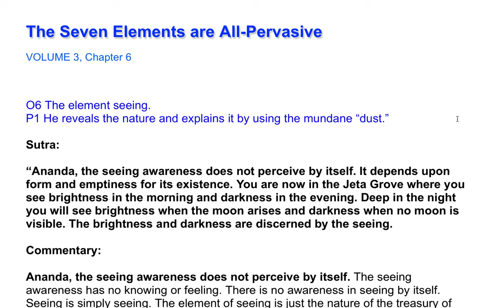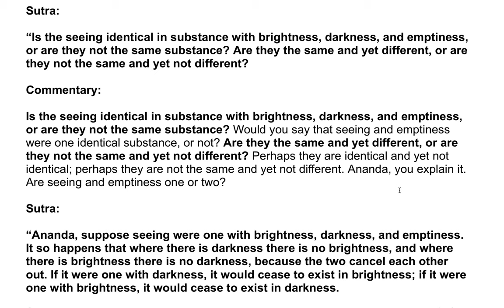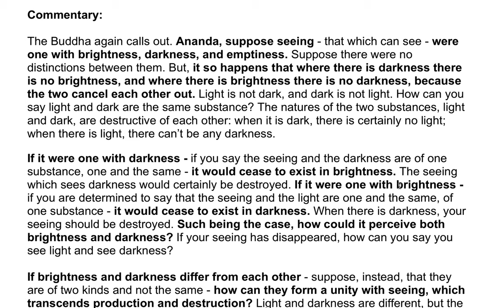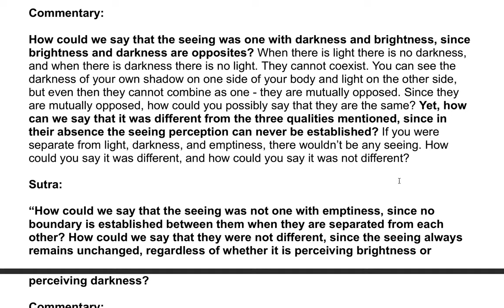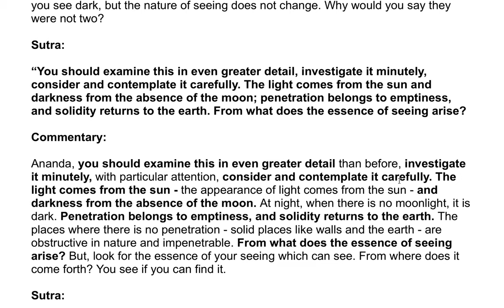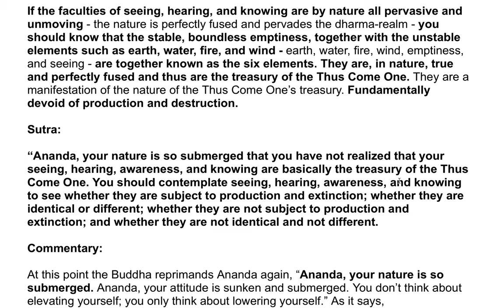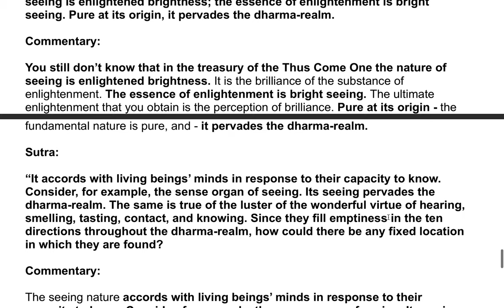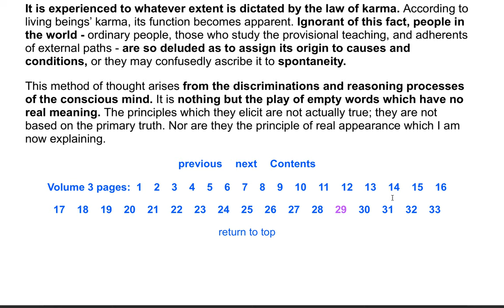The Shurangama Sutra| A Commentary by the Venerable Master Hsuan Hua 76